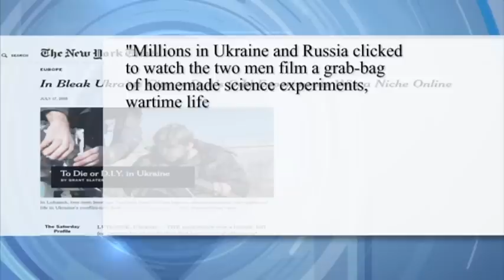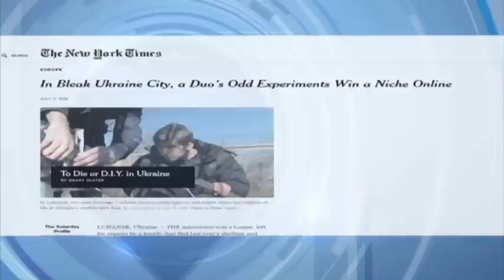Experimenting in East Ukraine: Two men from wartorn Luhansk become YouTube stars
Andrew Roth from The New York Times newspaper on July 17 runs with a 1,500-world article about two inventors from wartorn Luhansk who have become YouTube sensations.

As Russian-backed militants poured into Luhansk last spring, Mr. Pavlov and Mr. Kryukov emerged as quirky but candid guides to an unfamiliar war zone.